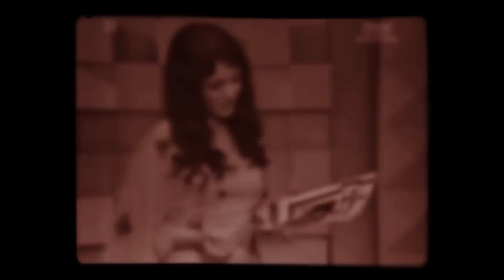Anna Jantar- 33 rocznica tragicznej śmierci- 14-03-2013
Nagranie "Radość najpiękniejszych lat", wersja live.